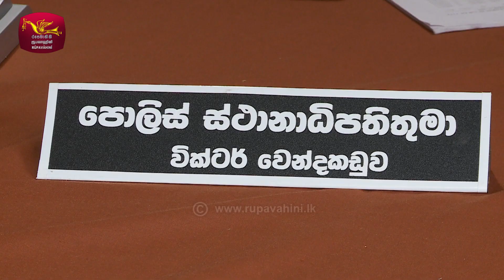Boralu Para | බොරලු පාර | Episode - 35 | 2021-07-05 | Rupavahini Teledrama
බොරලු පාර | සඳුදා සිට සිකුරාදා දක්වා රාත්‍රී 8.35 ට ජාතික රූපවාහිනියෙන්.